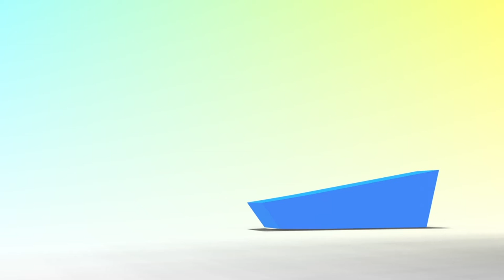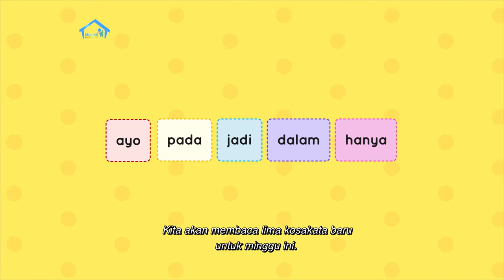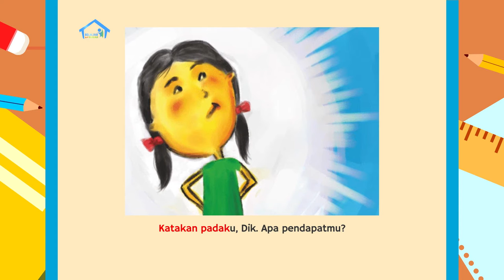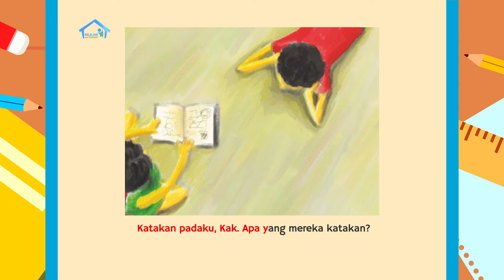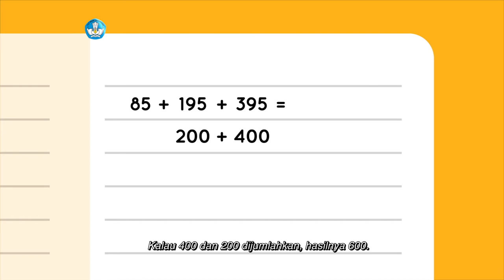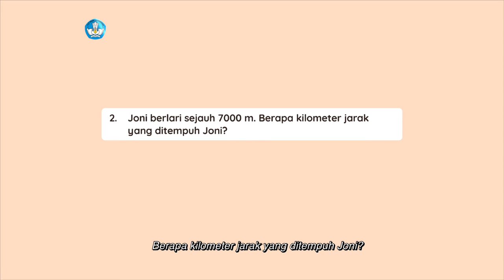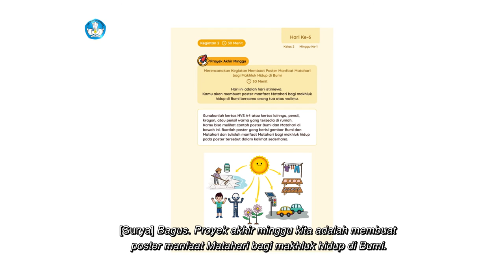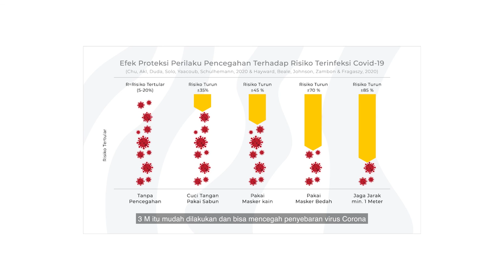BDR | SD Kelas II | Episode 41 - Pusat Tata Surya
Pada episode kali ini Mentari dan Kak Dian membacakan cerita yang berjudul “Kak, Ke Mana Perginya Matahari Ketika Malam Tiba?” untuk menjelaskan tentang matahari sebagai pusat tata surya. Dari bacaan itu, Mentari mendapatkan kosakata baru yaitu matahari, langit, planet, dan bumi.  Pada Intuisi Bilangan, Mentari memperkirakan masuk akal atau tidaknya jawaban dari suatu penjumlahan.

Kunjungi portal Rumah Belajar di
Web: belajar.kemdikbud.go.id